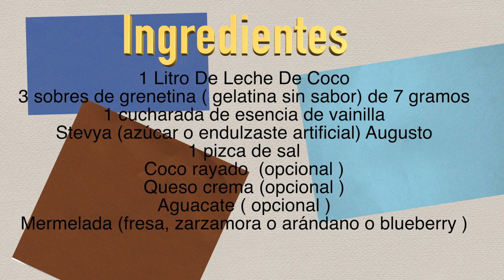postre keto - gelatina de coco - keto - coco - elmundodelynda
Hoy les Prepare una receta deliciosa y muy saludable para sus Dieta Keto es una Gelatina de Coco, un rico postre sin culpa no se necesita horno y no tiene azucar

Los invito a ver los videos de mis amigas de YMC

NOTAS GLAMOUR EN TU HOGAR

connie decorarte Diseño y Decoración

elmundodelynda